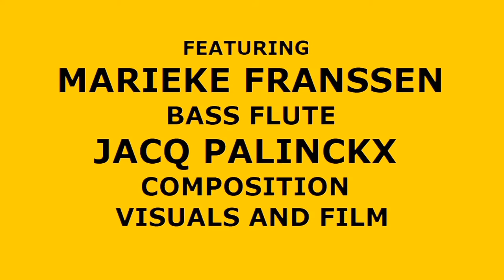Jacq Palinckx/Marieke Franssen: Vibrator & Spatula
Composition by Jacq Palinckx 2016/17. Performance by Marieke Franssen may 2018. Recorded by Bernard Jussen, Tafelberg Studio, Tilburg. Film and visuals by Jacq Palinckx.
Vibrator & Spatula is part 6 from: 6x Maximal Music for bass flute and (electric guitar) related elctronics:
Every week Jacq Palinckx posts a new video to this channel.